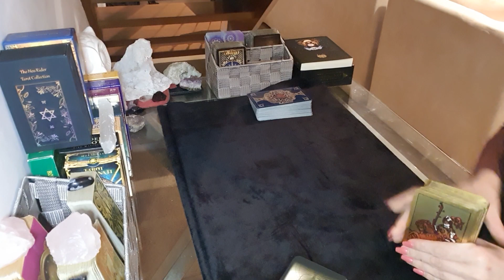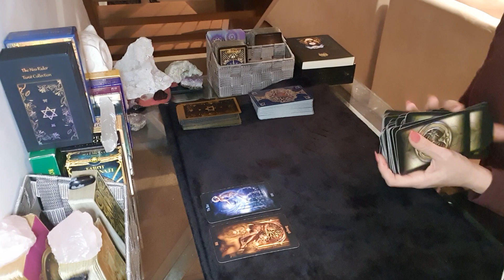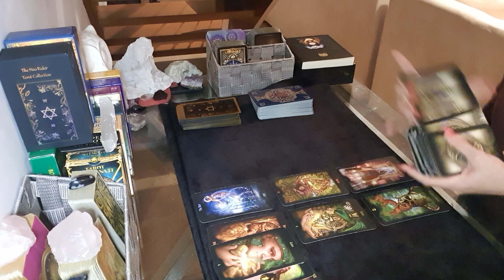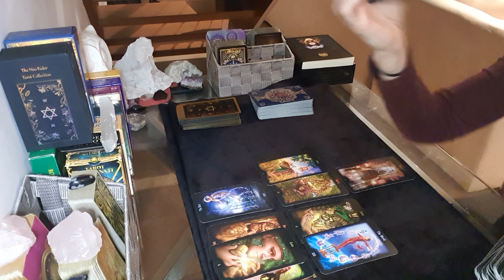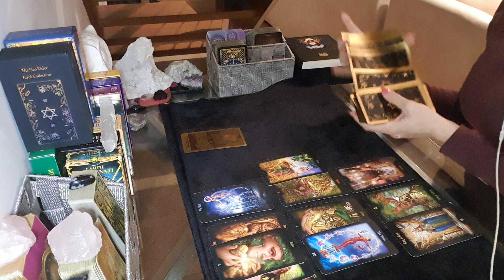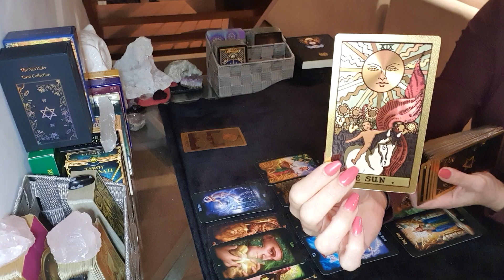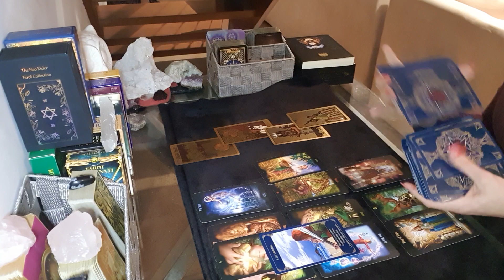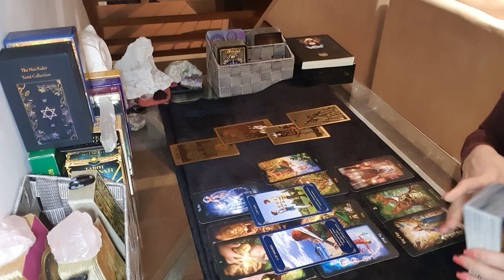CAPRICORN ❤ HOW DO THEY FEEL AND ACTION THEY WILL TAKE ❤ September 2021